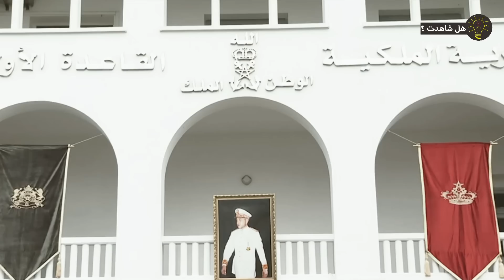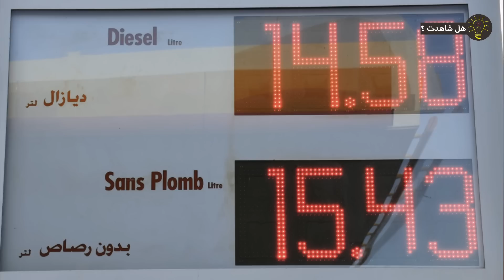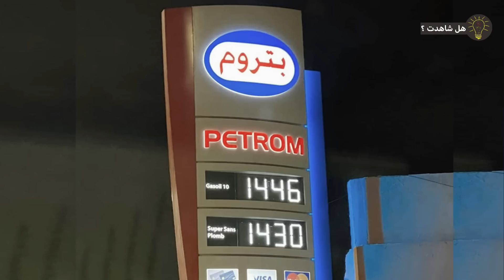زيارة سرية لبوريطة الى هذه الدولة! النار تشتعل داخل البوليساريو.. فرنسا تهاجم الجزائر، دراجي يستفز